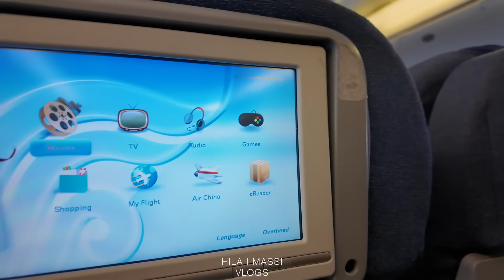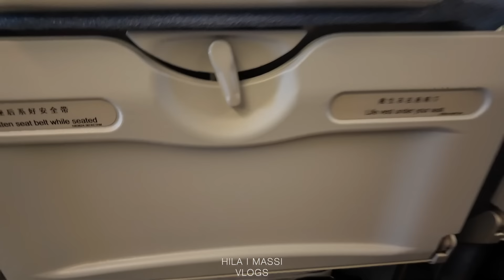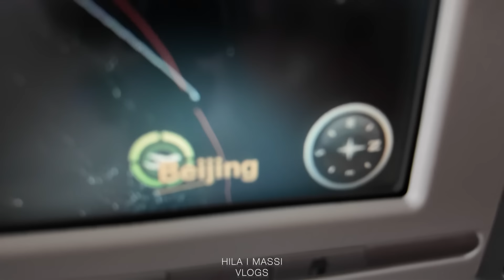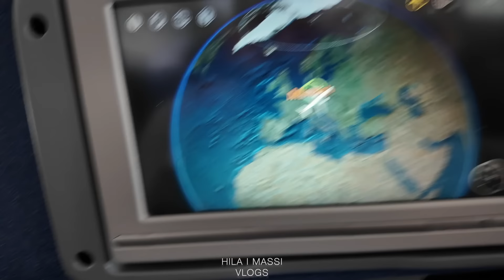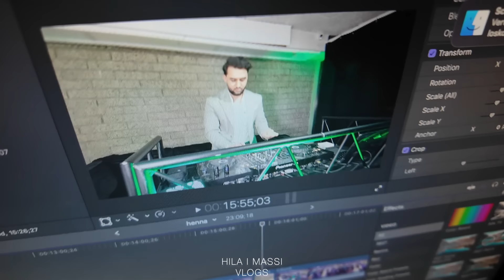This Journey Takes So Long I Hila & Massi Vlogs I Vlog 6 I طولانی ترین سفر ما